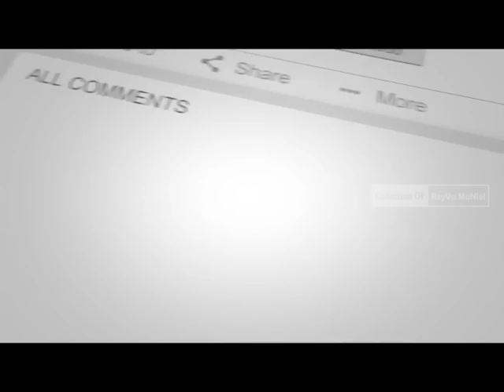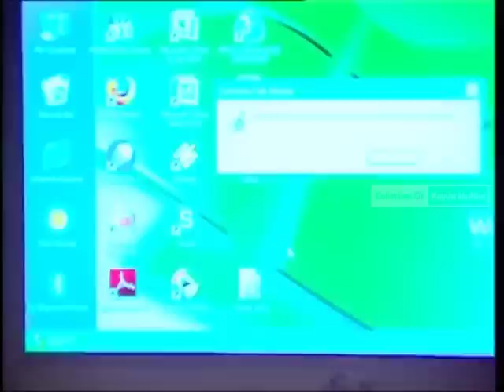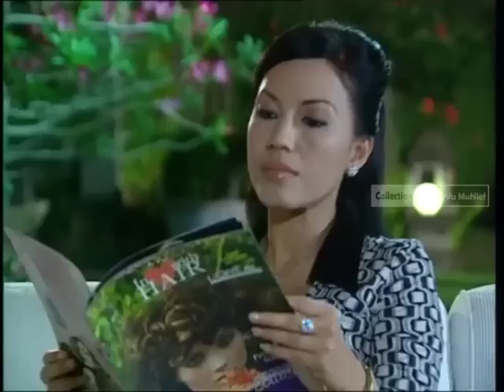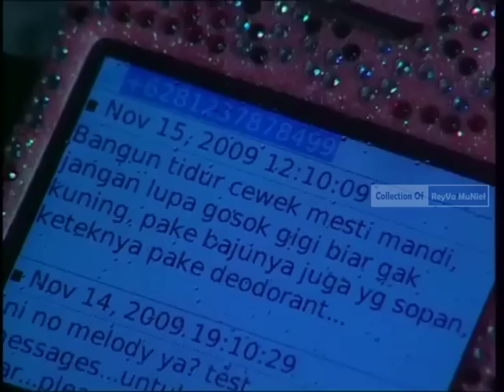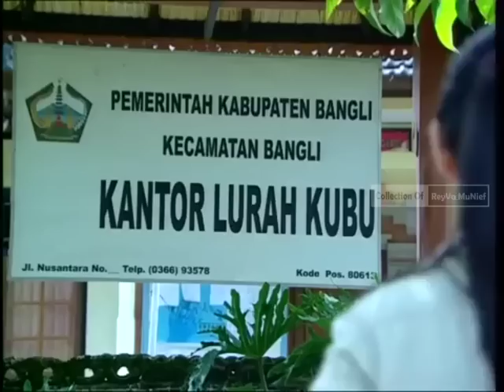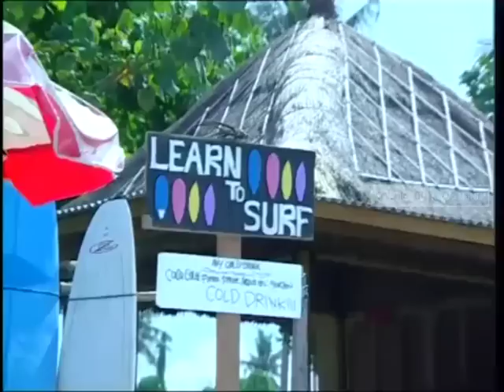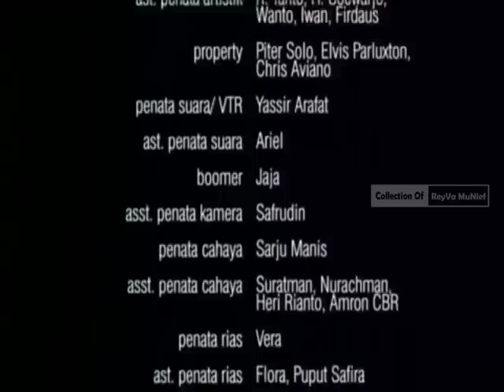Melody Prima ft Jonathan Mulya - (FTV Lawas) Jomblo Cari Jodoh